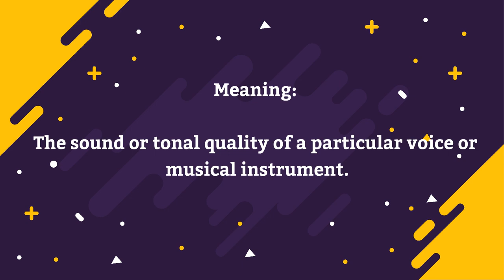How to pronounce Timbre | Pronunciation for Timbre | How to say Timbre | What is Timbre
How to pronounce Timbre? in today's episode, we'll find out how to pronounce it as well as learning the meaning of it as well.

The meaning of Timbre is: The sound or tonal quality of a particular voice or musical instrument